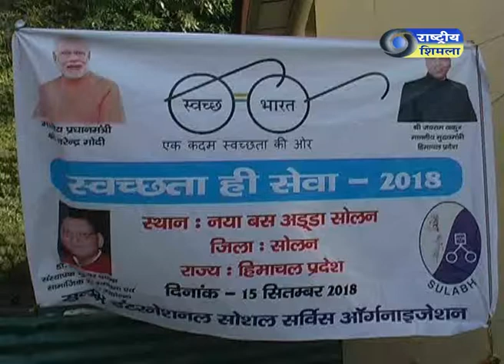Swachh bharat Abhiyan-Solan Himachal Pradesh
स्वच्छता का सन्देश दे रहें हैं सतयन शर्मा - सोलन।